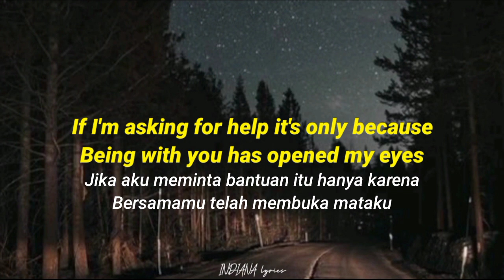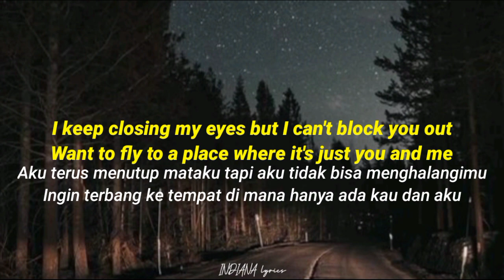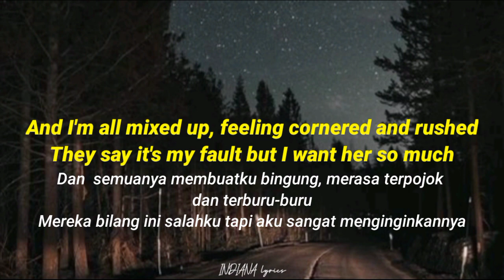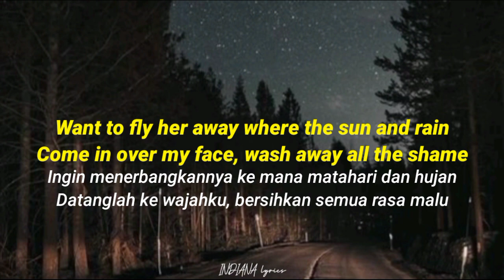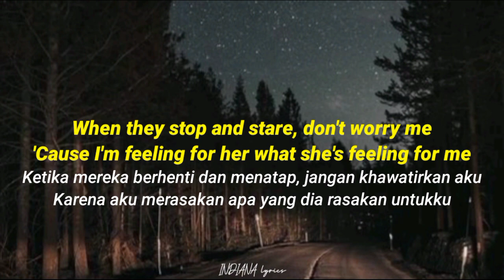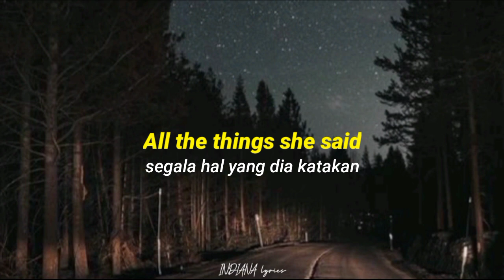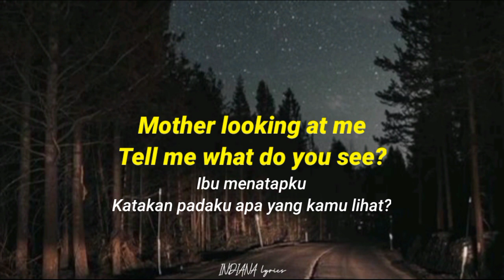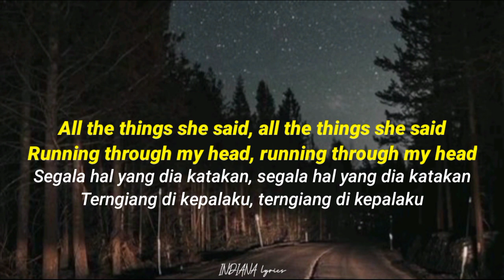All the things she said - t.A.t.U (Lirik terjemahan)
all the things she said running through my head.